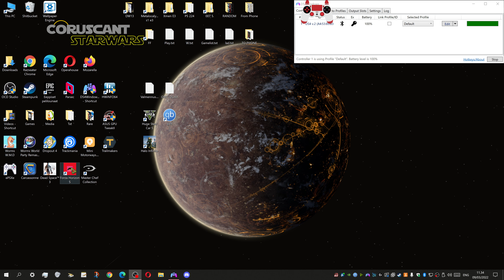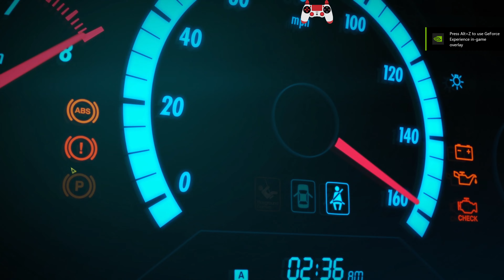Forza Horizon 5 - Part 109 - Camaro Racing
Chevrolet Camaros tuned:
1979 Z28
2017 ZL1
2018 ZL1 1LE